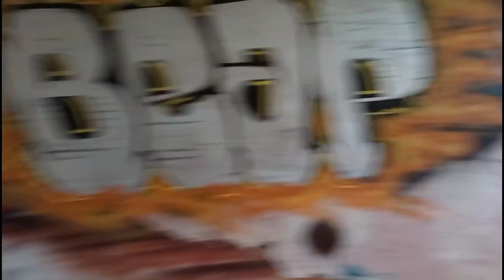Krvavé Šenky - Najdesivejšie miesto na Slovensku?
Ďakujem! :D